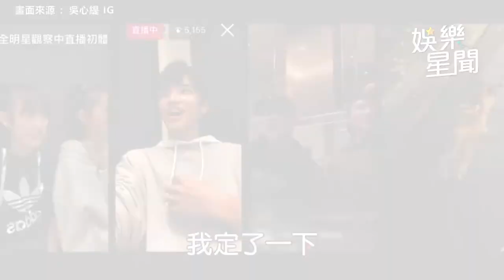兄弟合體！王子進廚房遭邱宇辰虧：硬要弄 呆萌王品澔忘有攝影機當場脫衣｜娛樂星聞